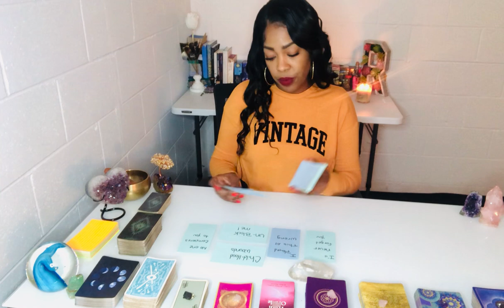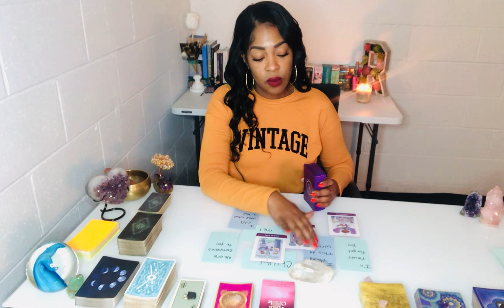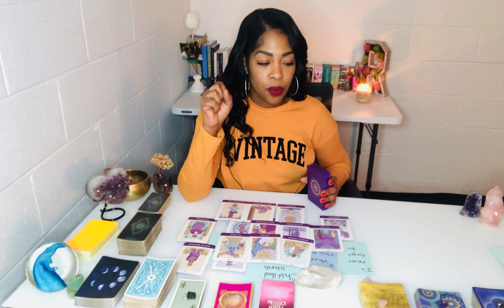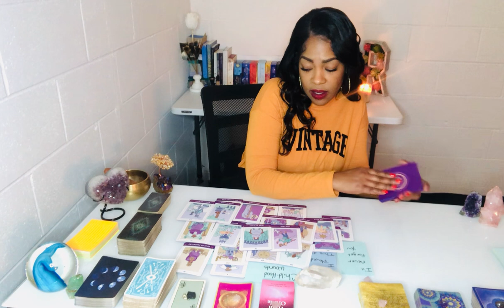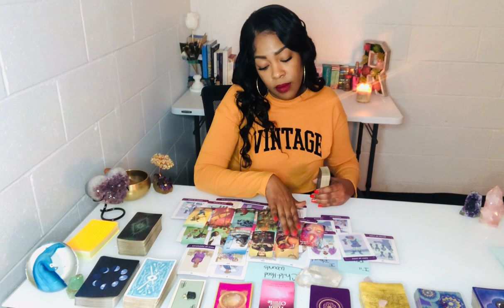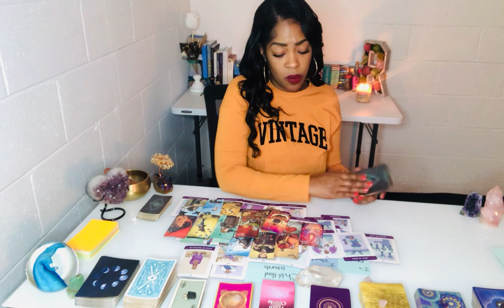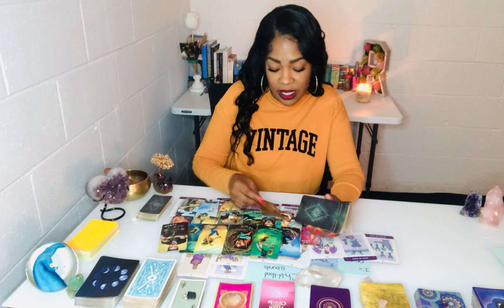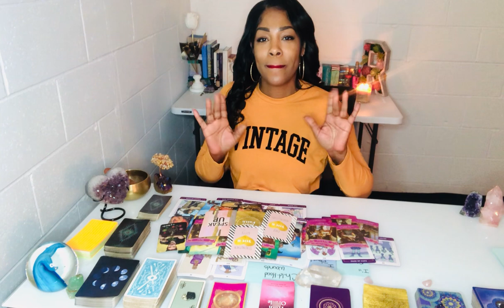This Ex Loves To Hate You! Child Hood Wounds Made Them Jealous Of Your Life!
This Ex Loves To Hate You! Child Hood Wounds Made Them Jealous Of Your Life! Thank you for tuning in. Daily Divine Masculine tarot today, Karmic Masculine Reading, Daily Divine Feminine tarot today. Gemini, Aquarius, Aries, Scorpio, Leo, Sagittarius, Virgo, Taurus, Capricorn and Pisces Energy - Elite Rose Tarot